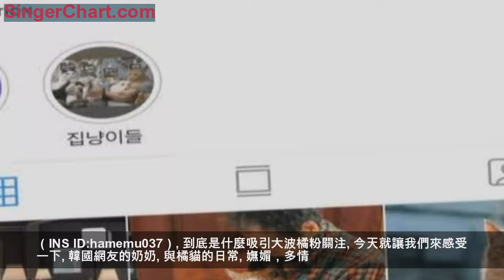這隻韓國的橘貓刷屏了！被奶奶帶大的貓畫風果然不一樣……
都說奶奶帶大的孩子
跟自己帶大的孩子畫風不太一樣
那如果是奶奶帶大的貓呢？
ins上一位韓國博主記錄了
奶奶和貓咪的生活小確幸
也因此捕獲了大批粉絲的芳心
（INS ID:hamemu037）
到底是什麼吸引大波橘粉關注
今天就讓我們來感受一下
韓國網友的奶奶
與橘貓的日常
嫵媚，多情
不要因為我是朵嬌花
而憐惜我
別人家小朋友都過聖誕節
我們家的橘也不能輸喔
不過打扮得再好看
這麼冷的天
保暖才是最重要的
（喵：韓國的冬天是有點冷，也不至於穿這麼多吧）
原來有種冷
叫奶奶覺得你冷
只能把小棉襖乖乖穿上
喵：奶奶我正值壯年，一點都不冷哦
奶奶：傻孩子，多穿點總沒錯的！
萬一生病了還要打屁股針，
多麻煩喲~乖
不僅是穿，還有吃
奶奶眼裡的孩子
肯定是永遠都吃不飽的
大橘啊，奶奶給你切個橘子，
睡醒了你可以吃，
以形補形！
這些鱈魚也都是你吃的
正在長身體可別餓著了
不夠奶奶再去買！
多吃點啊，你看看你都瘦成啥樣了
吃完正餐再吃點零食吧
奶奶的好朋友來了
我來表演個節目助助興
橘貓特長之——我超能吃
橘貓特長之——我超能睡
喵：哎呀~技能表演有點過頭了
奶奶，他們都說我太胖了，本喵要減肥了好惆悵
寶貝你一點都不胖
你只是毛茸茸
吃飽了就和奶奶一起睡個午覺吧，別多想
看我們家寶寶多乖
不用哄就能睡著
寶貝起床吧
又到飯點啦
只是整天在家裡窩著也不行
奶奶偶爾也帶你出去玩吧~
牽引繩套好
車車準備好
ready go！
在奶奶的寵溺下培養出來的橘貓
自然長成了一個小可愛
隨時都可以被奶奶親親
享受奶奶溫暖的懷抱
喵：奶奶救我！有人捏我臉
聽話，給奶奶一點面子！
陪奶奶一起看個電視
我來充當下茶几
奶奶和橘貓一起享受午後柔軟的陽光
小編說
歲月靜好
有人寵愛的感覺真是太美
下輩子我也要當奶奶懷裡的那隻喵！
喜歡今天的文章嗎？
右下角記得給我好看